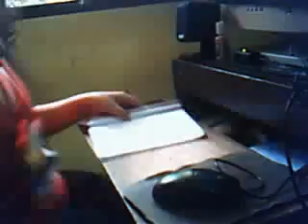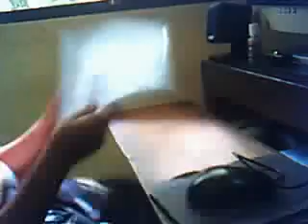drawing people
hi